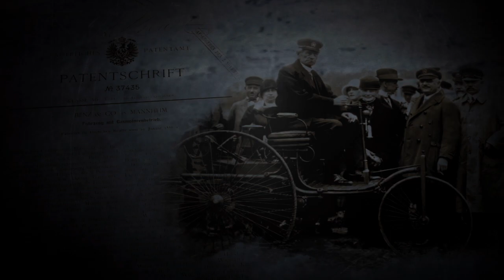Gran Turismo® 7_20220614131859